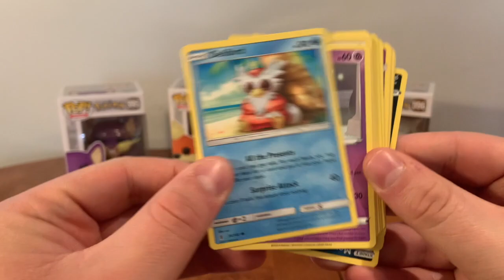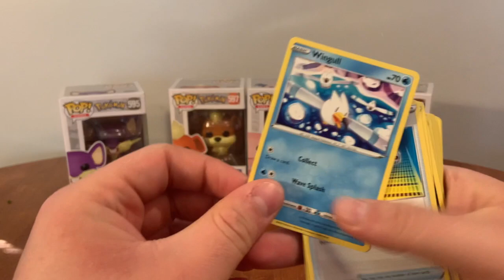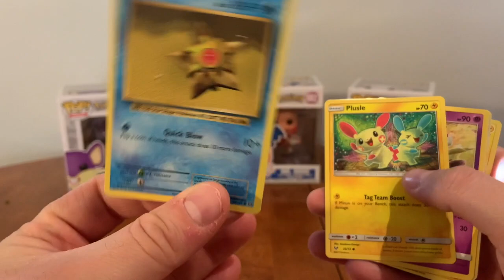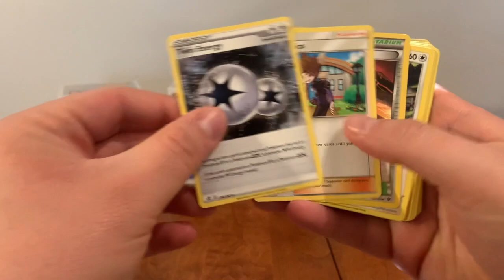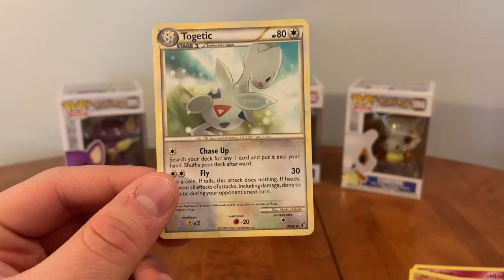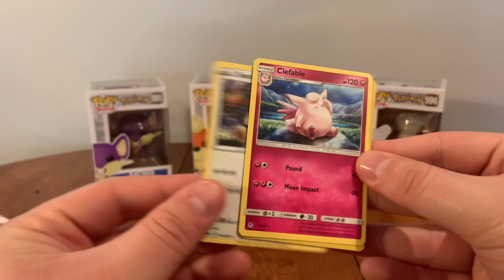Filling The Binder - Dollarama Pokemon Cards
Monday – Mystery Monday - Bonus Content and Different Products